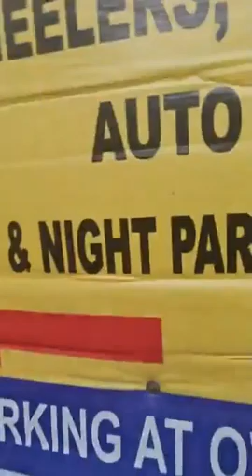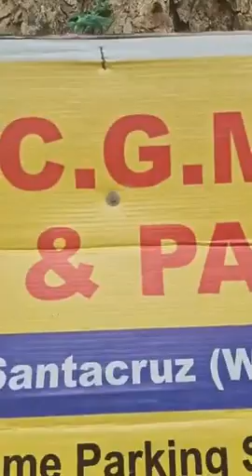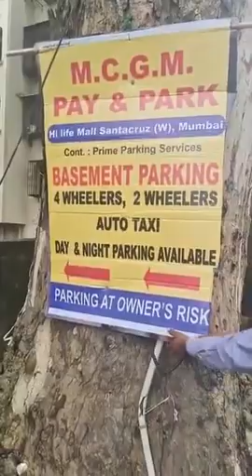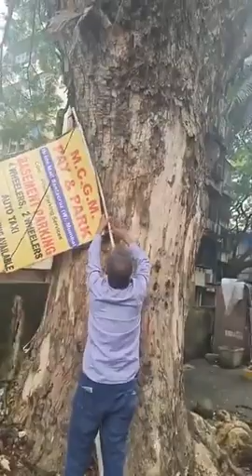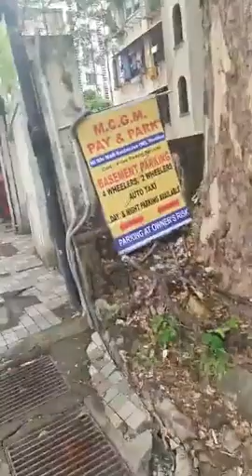ವೃಕ್ಷೋ ರಕ್ಷತಿ ರಕ್ಷಿತಃ